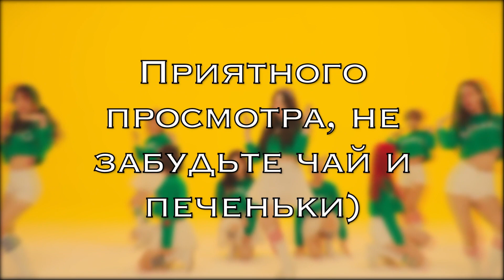KPOP \ PINK FANTASY \핑크판타지 \ О группе \ Valerie JoMi \ Carol Vaits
Вы думали, что только Кролик из Алисы странный? 🤔 Не только, он ещё и у Pink Fantasy есть 😶
До сих пор не известно кто ОНА😱
Почему, зачем это им, смотрите новое видео ✌️
Сняла видео осенью, не успела снять, как у них минус участница произошло :(
Долго сомневалась выставлять так или же переснять. Но решила все таки выставить ~